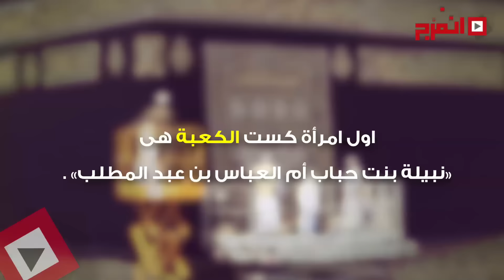اتفرج | 10 معلومات لا تعرفها عن كسوة الكعبة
كسوة الكعبة هي قطعة من الحرير المنقوش عليه آيات من القرآن مكتوبة بماء الذهب، يتم تغييرها مرة في السنة خلال موسم الحج، في يوم عرفة التاسع من ذو الحجة